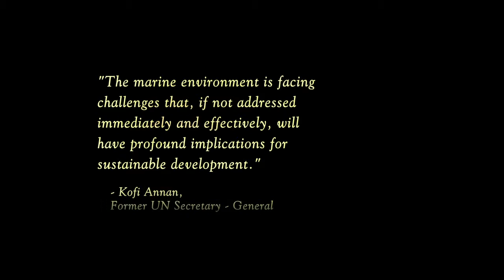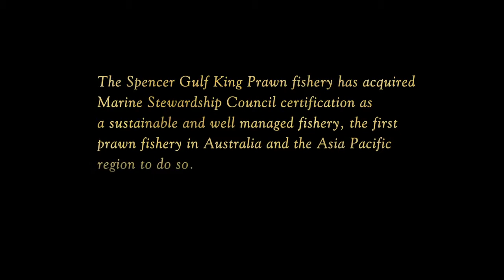Spencer Gulf King Prawn - MSC Certification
The Spencer Gulf prawn fishery leads the way in environmentally sustainable fishing practices, which is now being role-modelled worldwide. Recently this was acknowledged through being awarded Marine Stewardship Council Certification. Spencer Gulf King Prawns are an Australian product, caught and packed in Australia. The highest level of quality control is maintained, ensuring presentation, flavour, and product life is preserved.